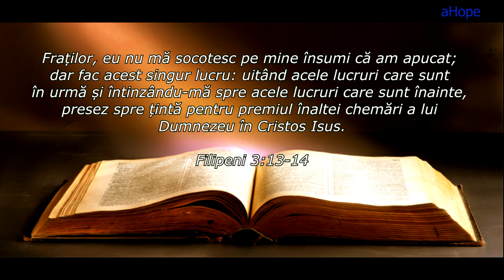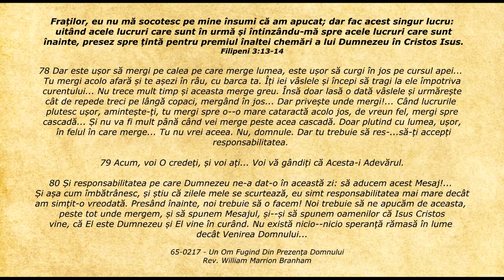Lifeline - Citatul zilei 26.04.2020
Filipeni 3:13-14 - Fraților, eu nu mă socotesc pe mine însumi că am apucat; dar fac acest singur lucru: uitând acele lucruri care sunt în urmă și întinzându-mă spre acele lucruri care sunt înainte, presez spre țintă pentru premiul înaltei chemări a lui Dumnezeu în Cristos Isus.

78 Dar este ușor să mergi pe calea pe care merge lumea, este ușor
să curgi în jos pe cursul apei... Tu mergi acolo afară și te așezi în râu, cu barca ta. Îți iei
vâslele și începi să tragi la ele împotriva curentului... Nu trece mult timp și aceasta merge greu. Însă doar
lasă o dată vâslele și urmărește cât de repede treci pe lângă
copaci, mergând în jos... Dar privește unde mergi!... Când lucrurile plutesc ușor, amintește-ți, tu mergi spre
o—o mare cataractă acolo jos, de vreun fel, mergi spre
cascadă... Și nu va fi mult până când vei merge peste acea cascadă. Doar
plutind cu lumea, ușor, în felul în care merge... Tu nu vrei
aceea. Nu, domnule. Dar tu trebuie să res-...să-ți accepți
responsabilitatea.

79 Acum, voi O credeți, și voi ați... Voi vă gândiți că
Acesta-i Adevărul.

80 Și responsabilitatea pe care Dumnezeu ne-a dat-o în această zi: să
aducem acest Mesaj!... Și așa cum îmbătrânesc, și știu că
zilele mele se scurtează, eu simt responsabilitatea mai mare decât
am simțit-o vreodată. Presând înainte, noi trebuie să o facem! Noi trebuie să ne apucăm de aceasta, peste tot unde mergem, și să
spunem Mesajul, și—și să spunem oamenilor că Isus Cristos
vine, că El este Dumnezeu și El vine în curând. Nu există nicio—nicio speranță rămasă în lume decât Venirea Domnului...

    65-0217 - Un Om Fugind Din Prezența Domnului